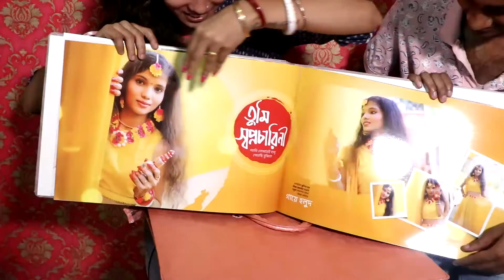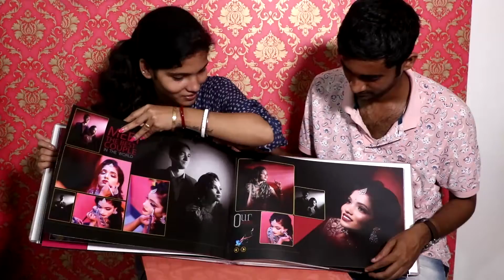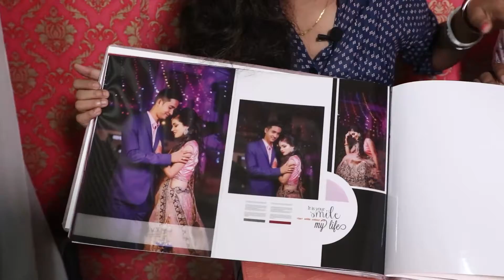Album Reaction video ( Abhishek & Subra)